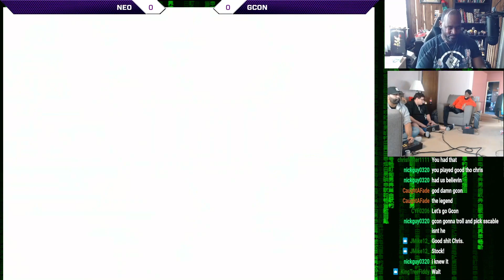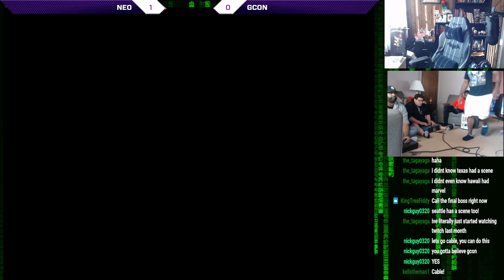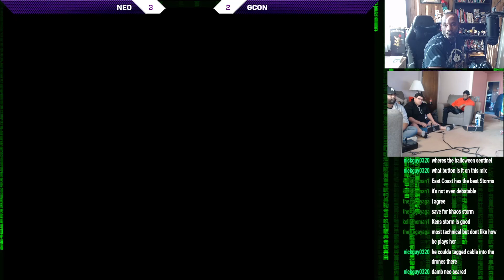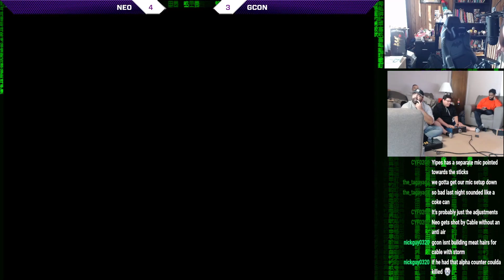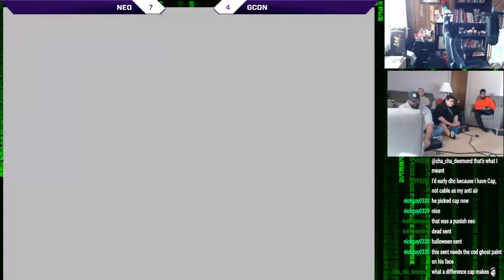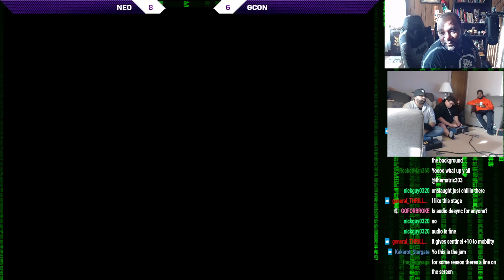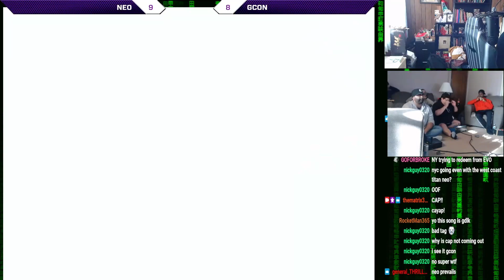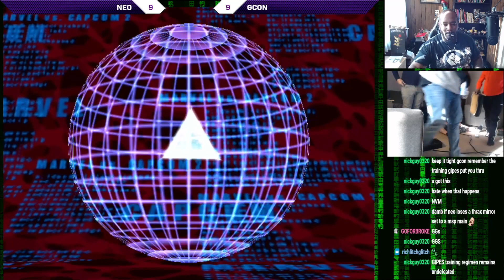Neo vs Gcon(Storm/sent/cable/cap)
Another GREAT SET between Neo and Gcon